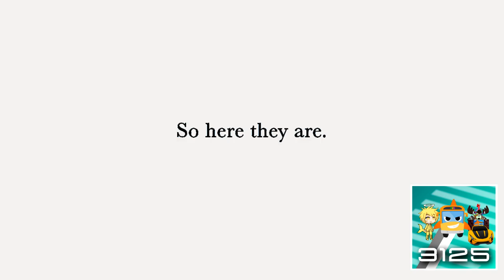(REQUESTED) Spoon Song Sing Along In CloudsDayFlangedSawChorded